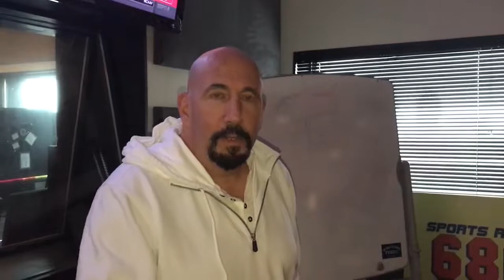The Rude Awakening: THREE Questions for ATL Sports Fans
Three questions we tackle:

1) Did the college football playoff committee get things right?

2) Are the Atlanta Falcons in big trouble?

3) What kind words do we have for John Schuerholz being elected into the National Baseball Hall of Fame